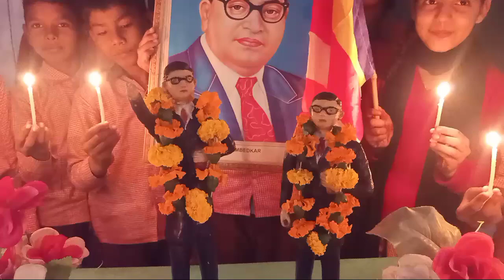डॉ भीमराव आंबेडकर परिनिर्वाण दिवस ।। 6 दिसम्बर 2022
6 दिसम्बर 2022